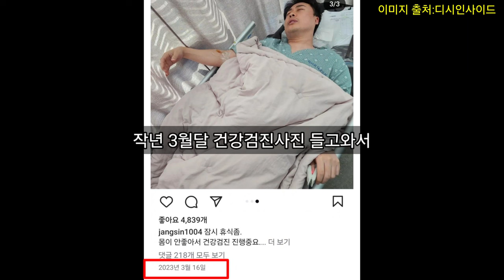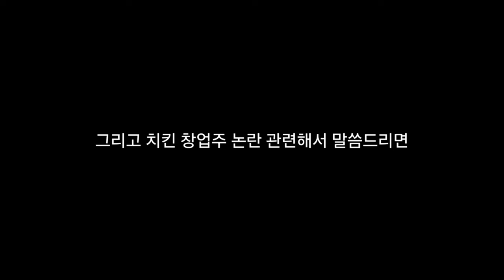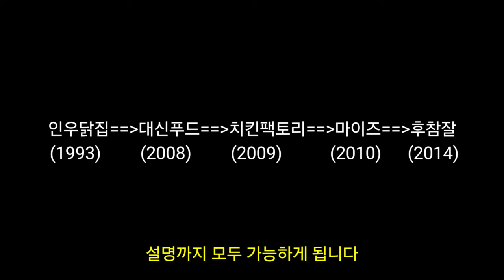장사의신 논란 종결 영상 (Feat.투자제안서와 주식보유량)